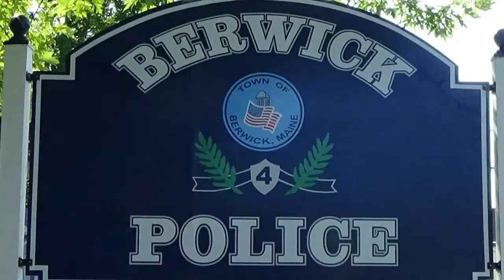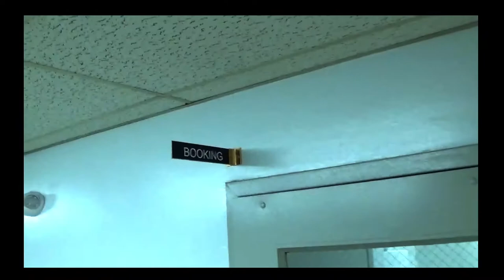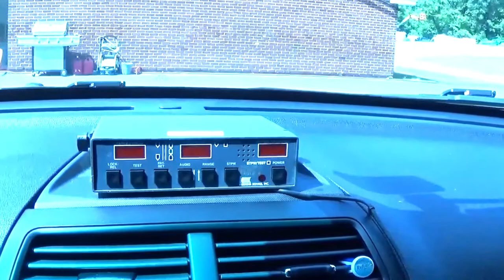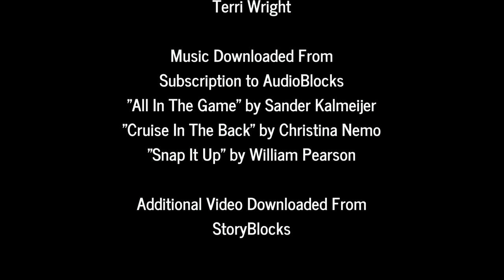Berwick Public Library -"Ask An Officer"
BCTV partnered with the Berwick Public Library and the Berwick Police Department to bring you, "Ask An Officer."  This program features questions for children with answers from the Berwick Police.  Due to COVID-19 the Berwick Police has been unable to meet with children at the Recreation Field.  This is a great way to communicate and stay safe at the same time.